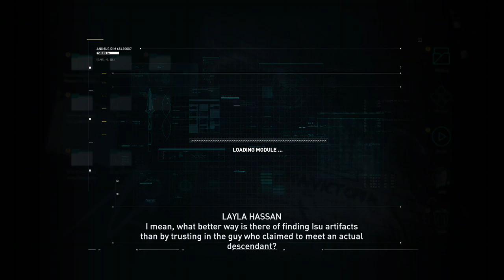Playing Assassin's Creed Odyssey for the first time